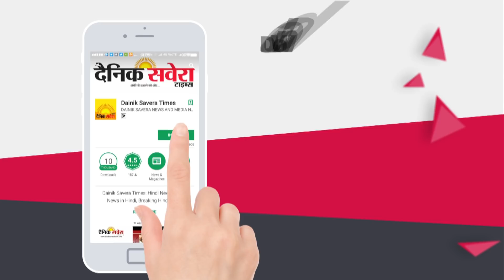Chudail l Gopi Longia & Sony Crew l New Punjabi Song l Dainik Savera